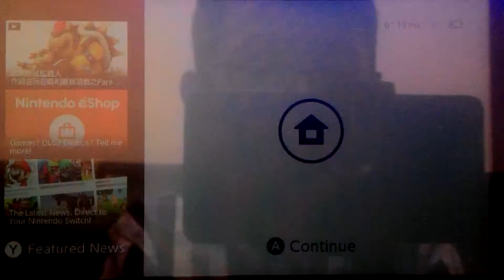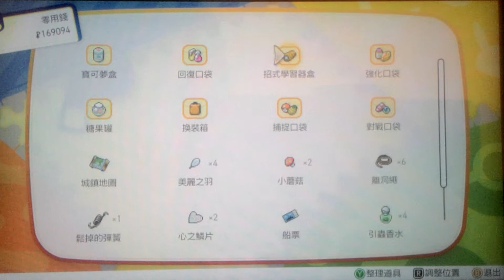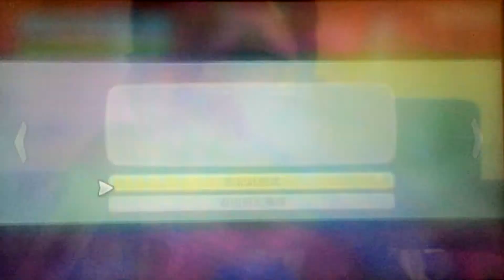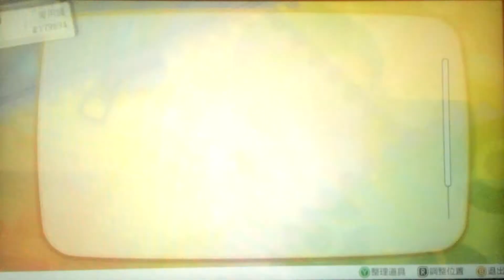[ 精靈寶可夢 Let's Go 皮卡丘 ] #3.1 *🆚 四天王*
花了10天才打通一周目，
終於來到這裏🆚 四天王😆
挑戰四天王:
科拿(四天王) : 冰屬性訓練家
希巴(四天王) : 格鬥屬性訓練家
菊子(四天王) : 幽靈屬性訓練家
阿渡(四天王) : 龍屬性訓練家
他們都挺強的!😶
夢幻可以學不同屬性的招式👍 ,
如果你有招式學習器 ,你就可以輕鬆他們 !
大家記住看#3.2的影片哦!😊
本遊戲平台為SWITCH (NS)
遊戲售價雖然不便宜，
但是有興趣的好朋友有機會一定要玩玩看~~